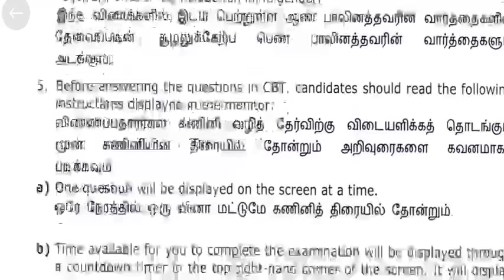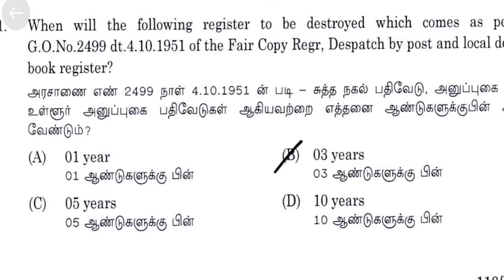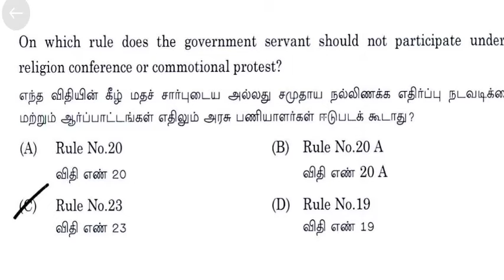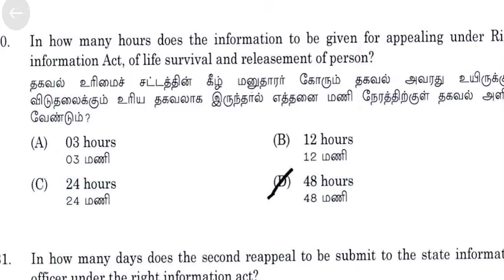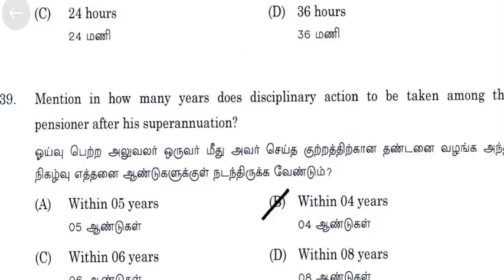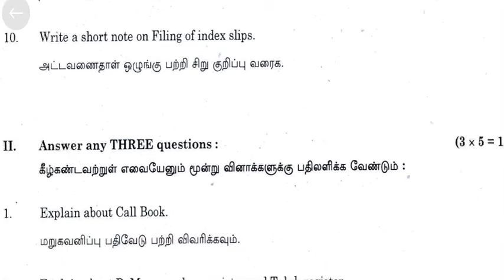Department exam -Test Code -172 Objective & Descriptive May-2021@Uyiriyal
Department exam -Test Code -172 Objective & Descriptive May-2021‎@உயிர் இயல்